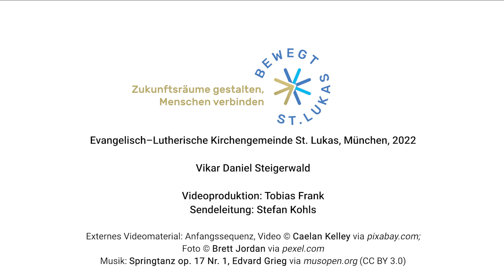1+1+1=1. Schon mal versucht, Trinitatis zu erklären? Andacht aus St. Lukas in München am 12.6.2022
Spirituelles Wohlbefinden vs. intellektuelle Zurechnungsfähigkeit - was gewinnt beim Versuch, "Dreieinigkeit" zu verstehen? Die Andacht aus St. Lukas mit Vikar Daniel Steigerwald.